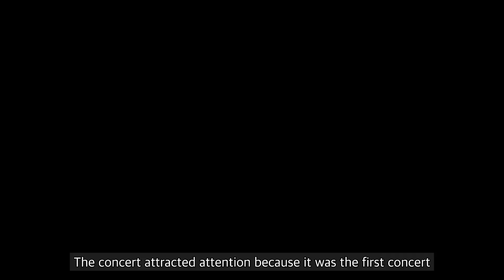Comeback 'IVE' releases new song MV / Teen Top Taiwan concert sells out in 5 minutes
IVE (Ahn Yoojin.Autumn.Ray.Jang Wonyoung.Liz.YiSeo) has released the music video for her new single "Either Way".

On 21 October, Teen Top's Taiwan concert "2023 TEEN TOP CONCERT IN TAIWAN we gonna rock it drop it top it hey don't stop it pop it LIVE" sold out in just five minutes after tickets opened.